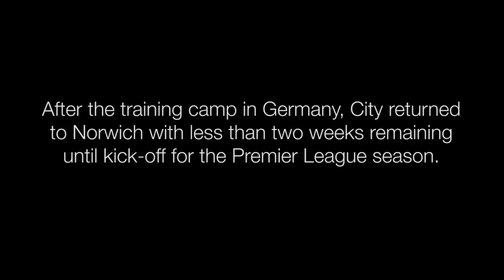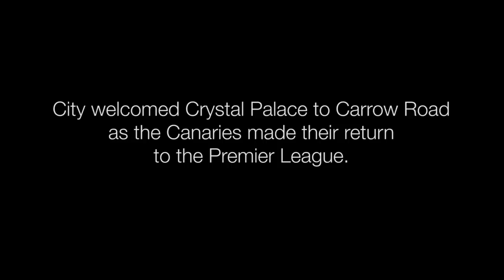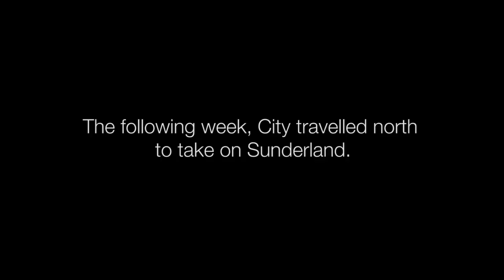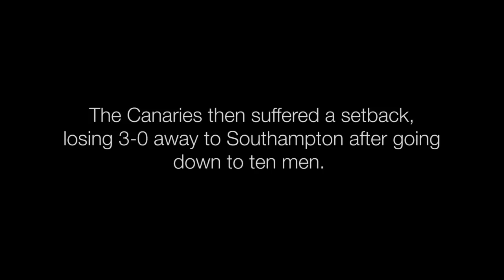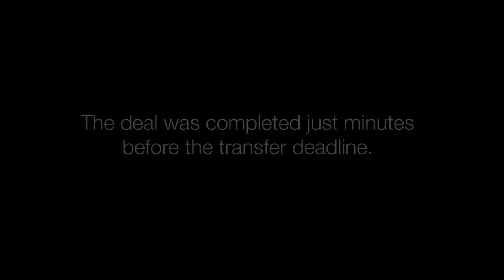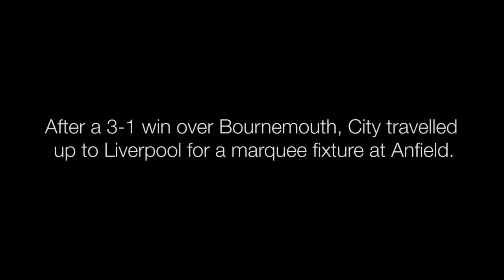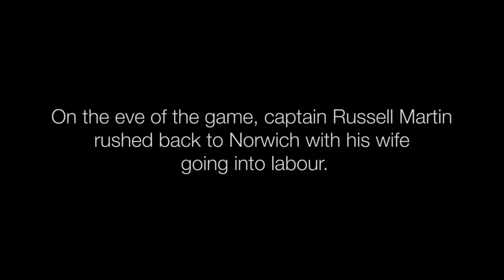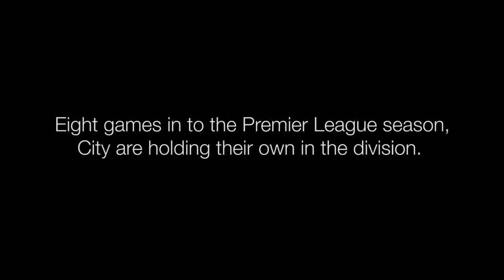Norwich City 2015-16 Documentary: City360, Episode 1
A behind-the-scenes look at Norwich City's pre-season training camp in Germany, the build-up to the return to the Premier League and all the action during the early course of the season.